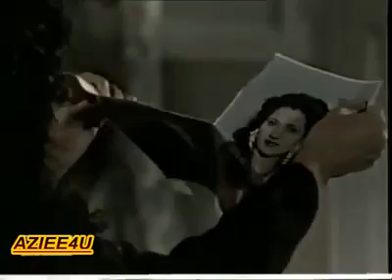Very beautiful title song of ptv drama sangchoor, old ptv drama, Golden memories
very old ptv drama title song sangchoor, old memories of 90's, Title song of Old ptv drama sangchoor.